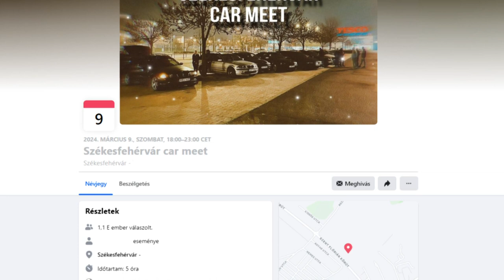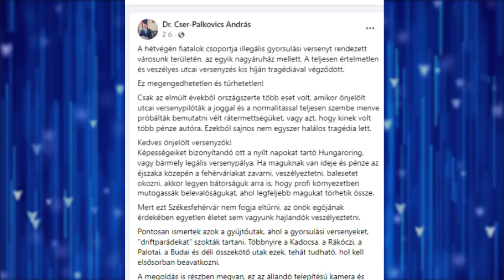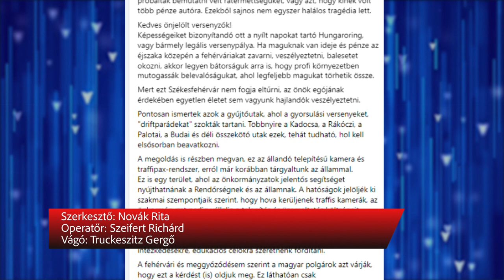BALESET AZ ILLEGÁLIS VERSENYEN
Valószínűleg illegális gyorsulási verseny közben ütközött össze két autó szombat este Székesfehérváron. Az Aszalvölgyi úti nagyáruház parkolója melletti úton történt a baleset, melyről több videófelvétel is készült. Ezúttal senki nem sérült meg, de szakértők szerint ez csak a szerencsének köszönhető.